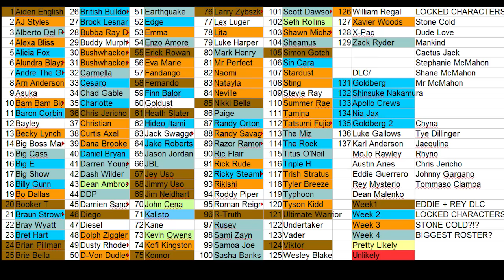WWE 2K17 - The Hidden Roster Mystery - The McMahons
The McMahons, Stevie Ray, Stone Cold and more all lead confusion to this roster reveal...